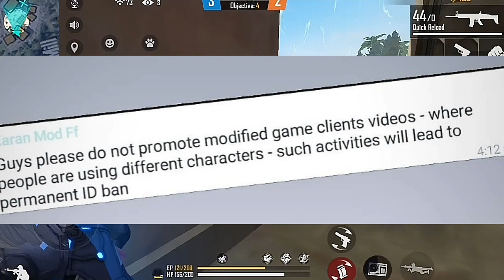LAG SPAM IN DESI GAMERS LIVESTREAM | ANKUSH FF LEFT HOME | BBF AND CRX ROCKY CONTROVERSY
Ankush FF Shifted to Chandigarh | Boss Official on Marshmallow Glitch | CRX Rocky and Noob Gamer BBF Controversy | Lag and No Sound Spam in Desi Gamers's Livestream

Content Creator and Live Streamer From India Drag Like Nobru With LOUD Volume Spy Like Bond 007 😂 Aur ye Hogya TOTALGAMING AJJUBHAI94 Ka Intro

Freefire top country:
1.Garena Free Fire Indonesia Live
2.Garena Free Fire Brazil Live
3.Garena Free Fire Brasil Live
4.Garena Free Fire India Live
5.Garena Free Fire Singapore Live
6.Garena Free Fire Thailand Live